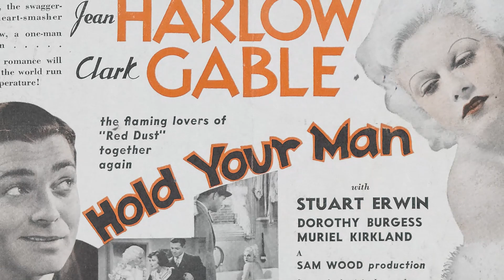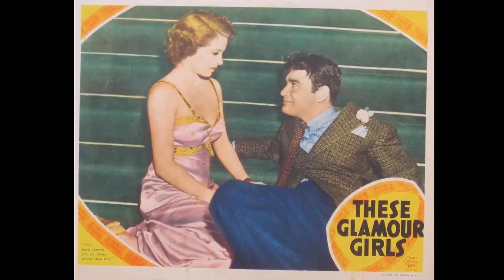20 MOST Scandalous Stories From Old Hollywood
Greetings from Retro Star Spotlight! Step into a world of wonder and excitement with our newest video, '20 MOST Scandalous Stories From Old Hollywood'. Embark on a quest filled with thrills, discoveries, and unforgettable experiences!